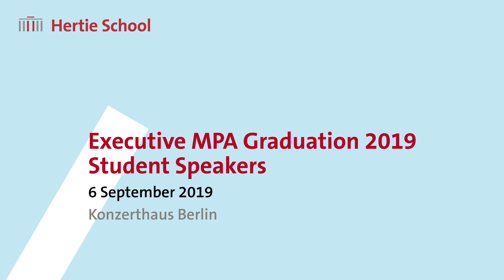Executive MPA Graduation 2019 student speakers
Hertie School Executive MPA graduates Lisa-Maria Sommer and Jaylan ElShazly deliver their speech at the graduation ceremony in the Berlin Konzerthaus on 6 September 2019.  More about the graduation